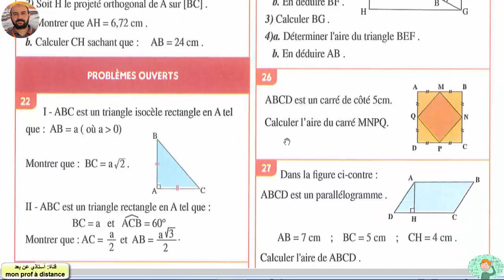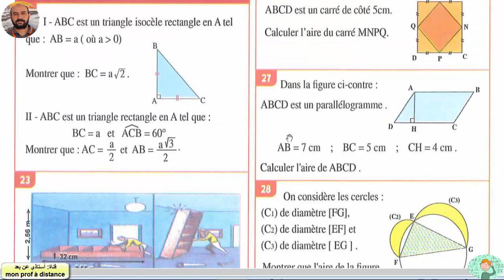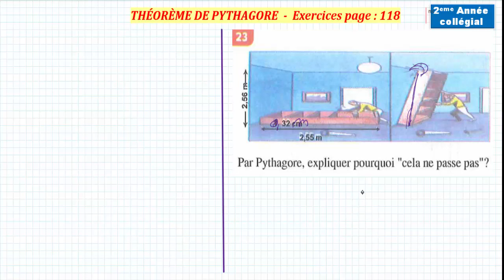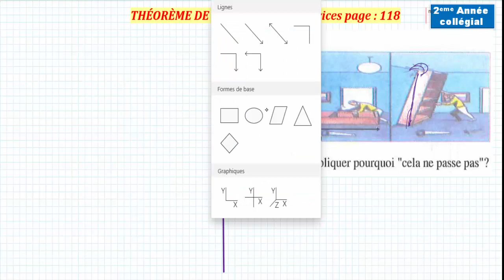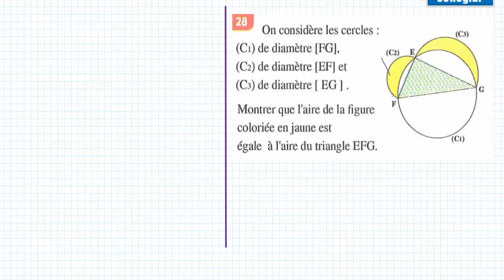THÉORÈME DE PYTHAGORE (partie 05 ) al moufid en mathématique 2eme année collège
EXERCICES PAGE : 118